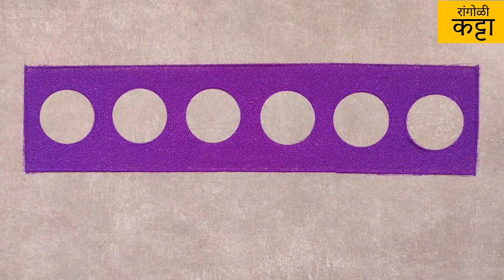2 अतिशय सोपी रांगोळी पेपर कप वापरून Easy Rangoli designs